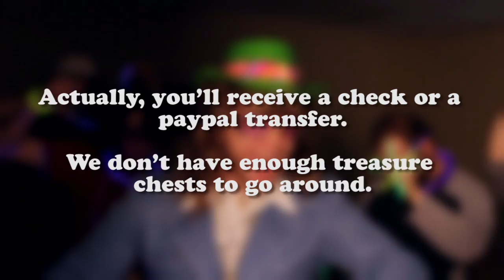IBuyVideogames.com Commercial (feat. Jimbo!)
GAME OVER VIDEOGAMES is an independent chain of classic & used videogame stores with a huge selection of more than 10,000 games, systems and accessories per store for Atari 2600, Intellivision, NES, SNES, Genesis, Dreamcast, Playstation, Saturn, 3DO, Turbografx-16 and many more! Plus, we have the largest selection of video game related items as well such as books, tshirts, keychains, candy, stickers, etc. We pay cash or store credit for all trade ins. Buy, sell, and trade YOUR favorite classic video games at Game Over Videogames. For store locations, events calendar, online trade in quotes, or to shop online, please visit us

Let’s play some video games! All of our stores sell walk through and strategy guides for the best games like Zelda and Final Fantasy. Our knowledgeable staff can help with on the spot game reviews or a quick gameplay demo as a trailer.